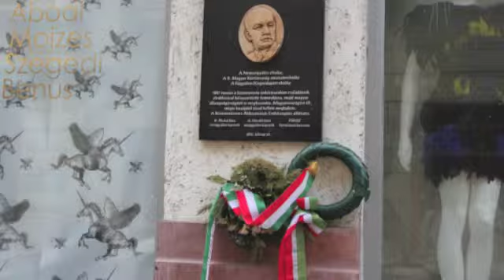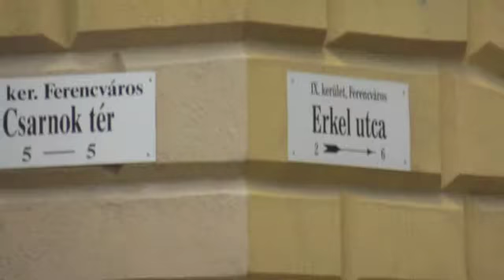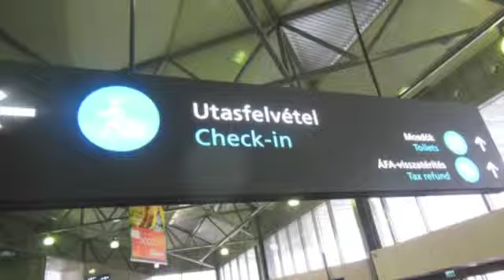Budapeste Hungria Médio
Budapeste capital da Hungria. Uma visão da cidade e um show com danças tipicas.